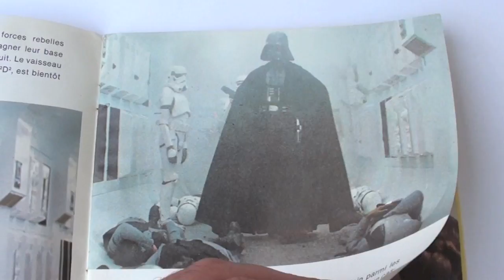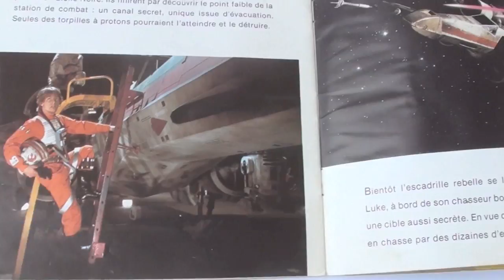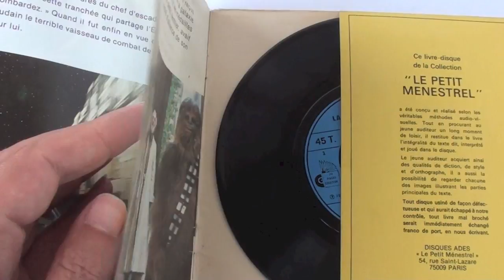LA GUERRE DES ETOILES DISCO LIBRO 1979 - star wars la guerra de las galaxias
Disco libro LA GUERRE DES ETOILES, versión francesa de star wars - La guerra de las galaxias .  Disco de 45 rpm con la historia de star wars , editada en 1979 .

MIRA MIS OTROS VIDEOS:

STAR WARS

PLAYMOBIL

MADELMAN

GEYPERMAN

JUGUETES ANTIGUOS

FERIAS Y EVENTOS